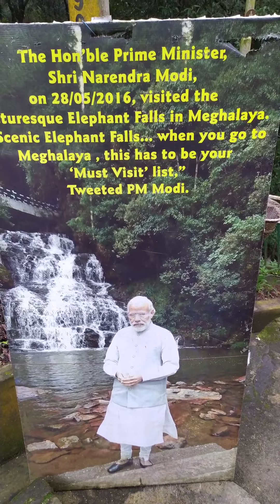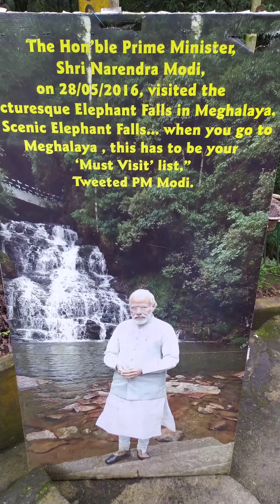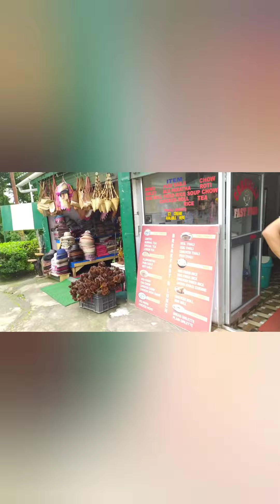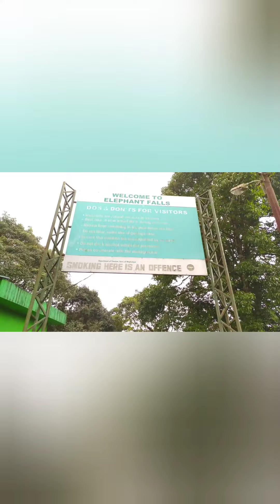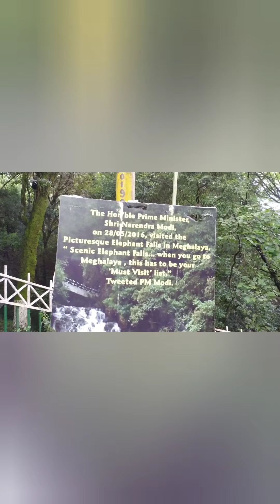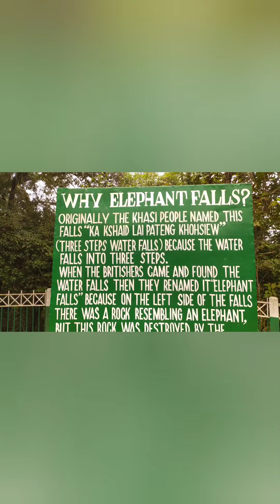Exploring the most beautiful Elephant Falls, Meghalaya 📍"the three - step waterfall"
Description

The Elephant Falls are a two-tier waterfall in Shillong, Meghalaya, India. The mountain stream descends through two successive falls set in dells of fern-covered rocks.
The original Khasi name for the falls is Ka Kshaid Lai Pateng Khohsiew, which translates to "the three - step waterfall". This name is still used locally. However the modern name is explained by a signboard near the waterfall. The name originated in the British era when the Englishmen spotted a giant rock that looked like an elephant near the fall. This rock was destroyed in the 1897 due to an earthquake.